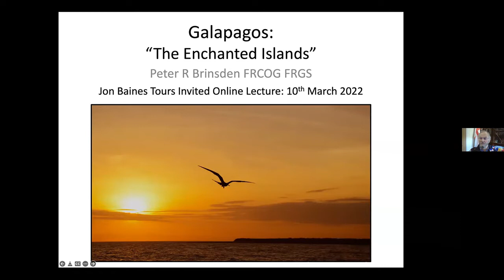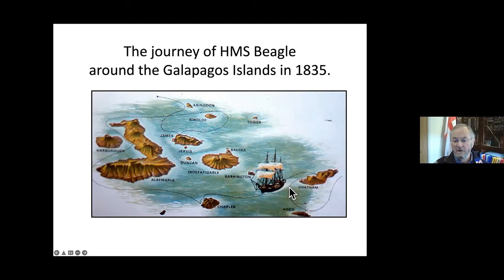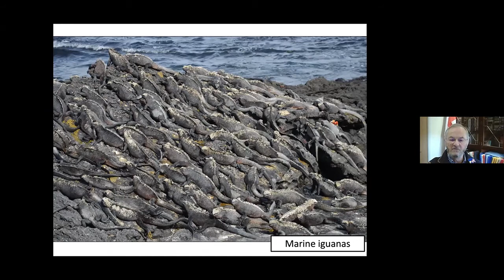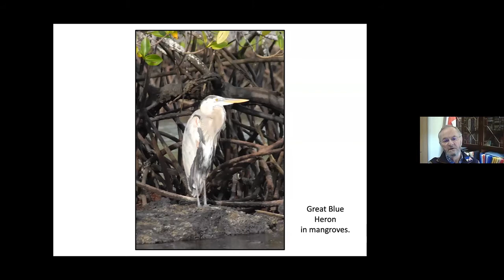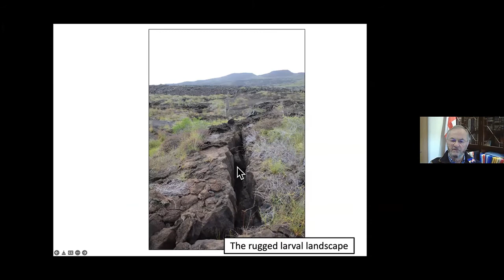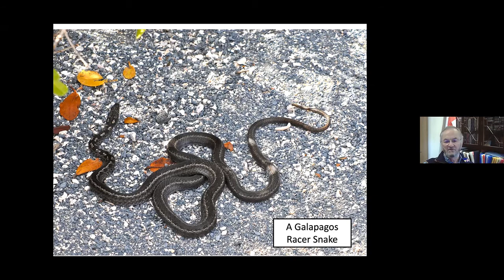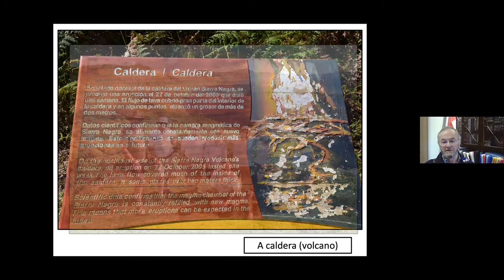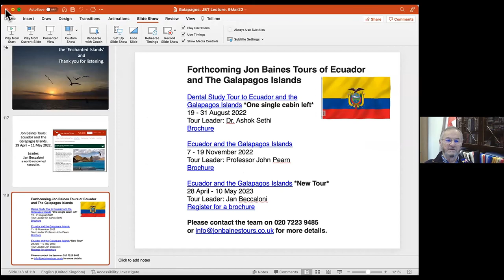Galapagos: The Enchanted Islands by Peter Brinsden | Jon Baines Tours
Peter Brinsden is an enthusiastic wildlife photographer. He had the privilege of travelling to the Galapagos Islands where, in 1835, Charles Darwin was inspired to develop his theory of evolution, which led to the publication of his then controversial book - ‘On the Origin of Species’ in 1859. In this lecture, Peter will describe his personal journey around the Galapagos Islands and show some of the dramatic wildlife of what have been described as "these enchanted islands".

ABOUT PETER BRINSDEN

Peter Brinsden, MB, BS, FRCOG, FRGS, a retired Consultant Gynaecologist and Specialist in Reproductive Medicine served in the Royal Navy as a surgeon for 20 years, retiring from the Navy in 1982. He then specialised in reproductive medicine (IVF and related treatments), finally becoming Medical Director of Bourn Hall Clinic, Cambridge, the World's first IVF ('Test-tube baby') Clinic, founded by the pioneers Robert Edwards (Nobel Laureat) and Patrick Steptoe, who together 'created' Louise Brown, the first IVF baby. Peter has led four JBT tours to China and Japan.

ABOUT JON BAINES TOURS

Jon Baines Tours runs medical and professional study tours, cultural tours and cruises, as well as tailor made tours. Each tour gives you privileged and specialist access to a country, digging beneath the surface and revealing the deeper destination.

Whether your journey is for study or pleasure, our tours let you travel, understand and enjoy.